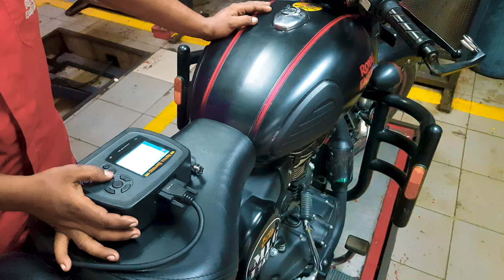CLASSIC'S ENGINE STOPPED RESPONDING IN MIDDLE OF NOWHERE ! *SOLVED*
SERVICE CENTER : RE CENTRUM MOTORCYCLES SERVICE , NARAINA , NEW DELHI
ADVISOR : RAMAN BHAI
MECHANIC : ASHRAF BHAI

classic 350 colours,
classic 350 classic black,
classic 350 chrome modified,
classic 350 carburetor cleaning,
classic 350 cafe racer,
classic 350 delivery,
classic 350 dual channel abs,
classic 350 desert storm,
classic 350 delivery 2021,
classic 350 dual channel,
classic 350 dolphin silencer,
classic 350 drag race,
classic 350 dyno test,
classic 350 exhaust sound,
classic 350 exhaust,
classic 350 engine oil change,
classic 350 engine sound,
classic 350 exhaust modification,
classic 350 engine guard,
classic 350 efi pure black,
classic 350 ember orange,
re classic 350,
re classic 350 bs6,
re classic 350 bs6 stealth black,
re classic 350 bs6 review in tamil,
re classic 350 modified,
re classic 350 bs6 mileage test,
re classic 350 bs6 2021,
re classic 350 stealth black,
classic 350 full black,
classic 350 fuel meter,
classic 350 first service,
classic 350 fuel indicator,
classic 350 fuel injected,
classic 350 faisal khan,
classic 350 full modified,
classic 350 fat tyre,
ford f 350 classic,
classic 350 gunmetal grey,
classic 350 gunmetal grey bs6,
classic 350 gunmetal grey modified,
classic 350 green colour,
classic 350 gunmetal grey alloy wheels,
classic 350 gunmetal grey 2021,
classic 350 headlight,
classic 350 handlebar,
classic 350 headlight modified,
classic 350 handle modified,
classic 350 horn,
classic 350 handle,
classic 350 headlight grill,
classic 350 high speed,
classic 350 indicator,
classic 350 into cafe racer,
classic 350 indori silencer,
classic 350 into bobber,
classic 350 instrument cluster,
classic 350 in ladakh,
classic 350 indicator flasher,
classic 350 ignition not working,
classic 350 jet black,
classic 350 j platform,
classic 350 j series,
classic 350 journey,
classic 350 j series engine,
classic 350 j platform launch date,
classic 350 jet black price,
classic 350 jeep,
royal enfield classic 350 j series,
new classic 350 j platform,
classic 350 kick start,
classic 350 kabir singh,
classic 350 kick start problem,
classic 350 kabir singh seat,
classic 350 kicker spring change,
classic 350 khaki colour,
classic 350 k indori,
classic 350 knuckle guard,
classic 350 bs6 k indori,
classic 350 k&n filter,
classic 350 long ride,
classic 350 leg guard,
classic 350 long punjab silencer,
classic 350 led headlight,
classic 350 low rider seat,
classic 350 luggage carrier,
classic 350 legal silencer,
classic 350 lamination,
classic 350 mileage test,
classic 350 modified seat,
classic 350 malayalam review,
classic 350 matte black,
classic 350 metallo silver,
classic 350 mercury silver,
classic 350 new,
classic 350 next gen,
classic 350 new generation,
classic 350 new model 2021 tamil,
classic 350 new colour,
classic 350 new model 2021 malayalam,
classic 350 orange ember,
classic 350 off road,
classic 350 oil change,
classic 350 ownership review,
classic 350 on road price 2021,
classic 350 orange colour,
classic 350 off road test,
classic 350 on road price,
classic 350 pure black,
classic 350 pure black bs6,
classic 350 price,
classic 350 pure black modified,
classic 350 problems,
classic 350 price 2021,
classic 350 panniers,
classic 350 pure black dual channel abs,
classic 350 quora,
classic 350 quotation,
bullet classic 350 quotation,
royal enfield classic 350 build quality,
classic 350 review,
classic 350 redditch red,
classic 350 ride,
classic 350 red,
classic 350 royal enfield,
classic 350 red colour,
classic 350 review in tamil,
classic 350 restoration,
classic 350 signals,
classic 350 status,
classic 350 seat modification,
classic 350 sound,
classic 350 silencer,
classic 350 single seat,
classic 350 stealth black bs6,
classic 350 s,
classic 350 s black,
classic 350 s black modified,
classic 350 s malayalam review,
classic 350 s pure black,
classic 350 s modified,
royal enfield classic 350 s bs6,
classic 350 s alloy wheels,
classic 350 touring,
classic 350 tamil,
classic 350 top speed bs6,
classic 350 touring modification,
classic 350 tyre,
classic 350 tank sticker,
classic 350 tamil review,
classic 350 upcoming,
classic 350 upcoming model,
classic 350 update,
classic 350 usa,
classic 350 unboxing,
classic 350 upgrade,
classic 350 upcoming new colours,
classic 350 upswept silencer,
classic 350 vs jawa 42,
classic 350 vs bullet 350,
classic 350 vs standard 350,
classic 350 vs himalayan,
classic 350 vs classic 500,
classic 350 vs r15 v3,
classic 350 vs jawa 42 2.1,
classic 350 white,
classic 350 whatsapp status,
classic 350 windshield,
classic 350 wrapping,
classic 350 white colour,
classic 350 wheelie,
classic 350 white modified,
classic 350 white colour modified,
classic 350 x bs6,